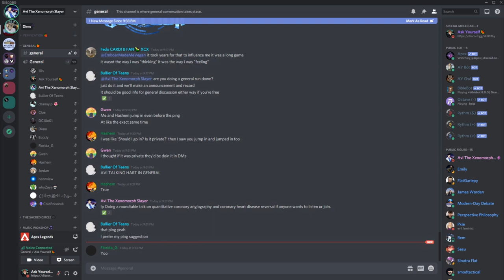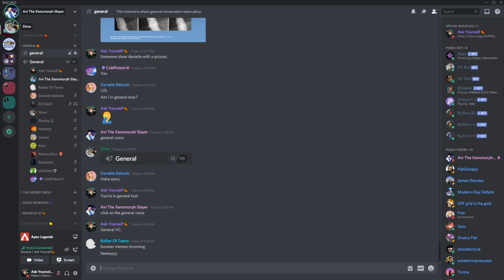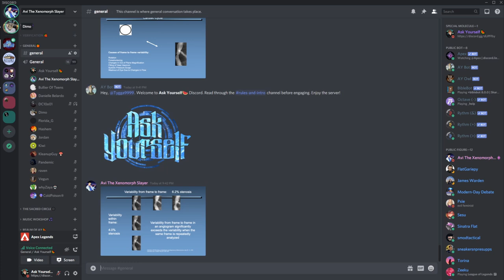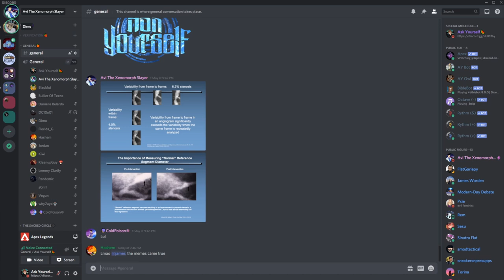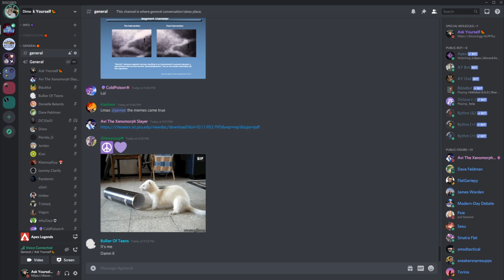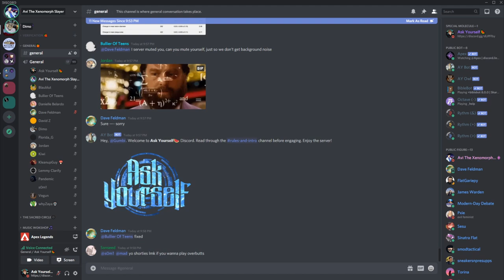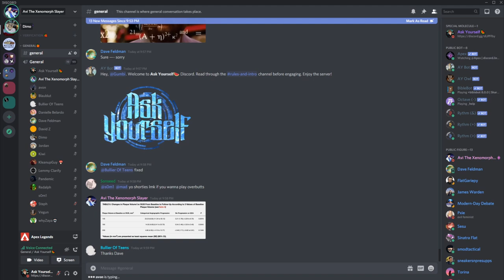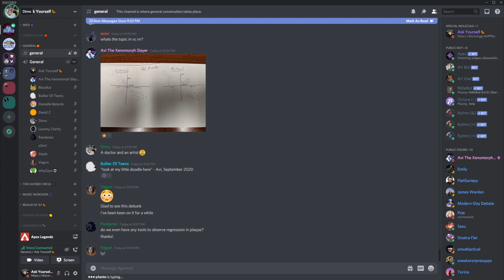🔴 Avi Breaks Down The Issues With Quantitative Coronary Angiography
Should vegans use this data to suggest our diet reverse EASCVD?  Avi says BIG NOPE.

My links:
🍉Bitcoin:
34ZzG4sQVR6VwX7fRGwkByzuYAqQWjsECk
🧄Challenge 22:
🍋Ethereum:
0xdbdD3cef7ee07F0b9b870f1533880FF4AF4ca853
🍐e-Transfer: